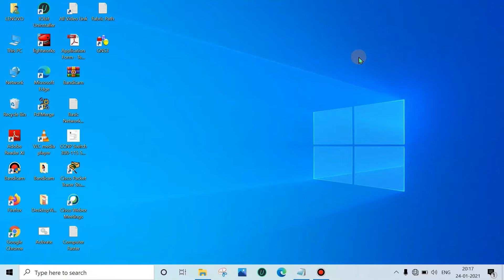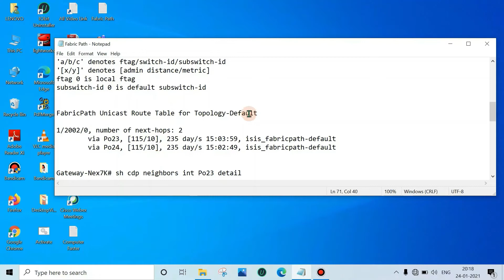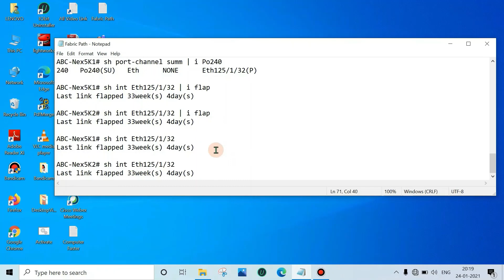How to Trace MAC Address in Cisco Fabric path | Cisco Nexus 7k & 5K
This Video help us to trace MAC/Switch port in Fabric path # Cisco nexus 7K & 2K # Also help us to check port and port channel status#